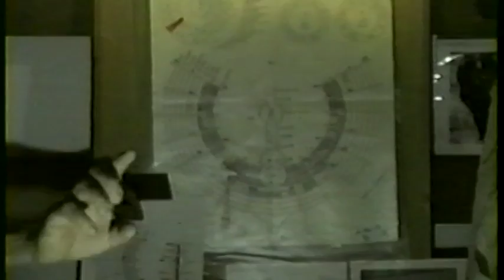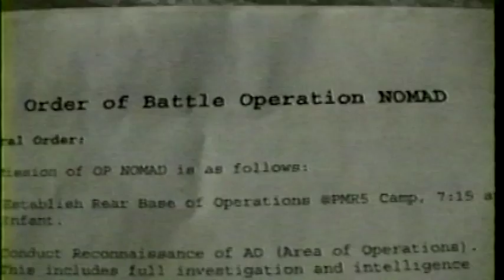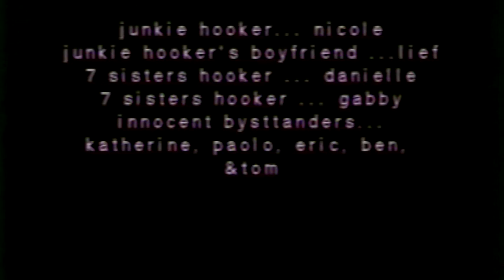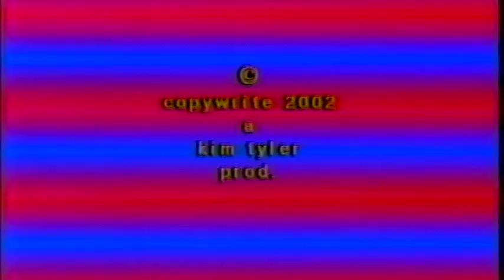Once We Were Generals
An obscure, psychedelic desert epic made by the master of the alien travelogue, Xandar the Magnificent. Join him on this journey as he meets up with General Max Q Peck for the second time, this time as captives in a bizarre prison camp for the artistically insane...